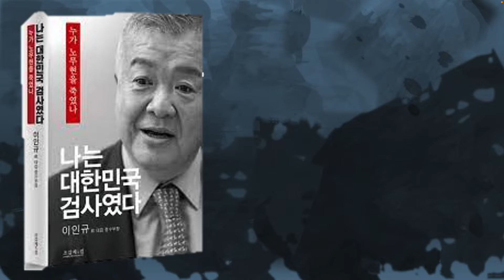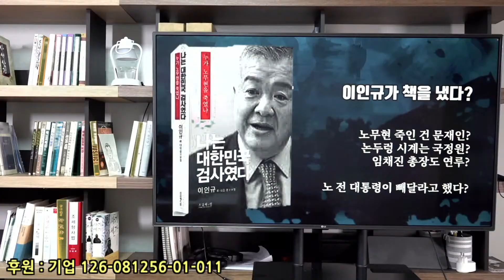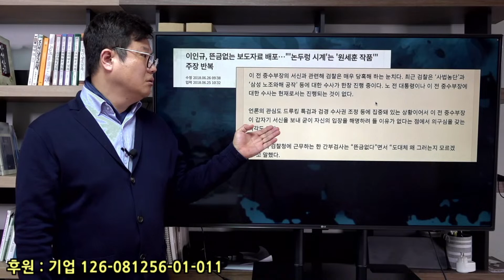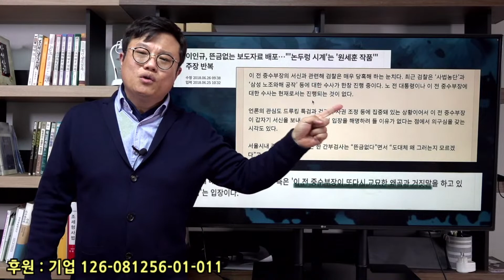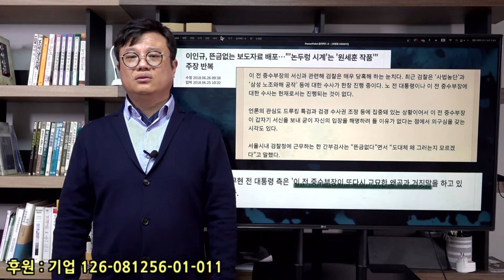이인규, 니 말이 사실이면 그때 미국 도망은 왜 갔니?